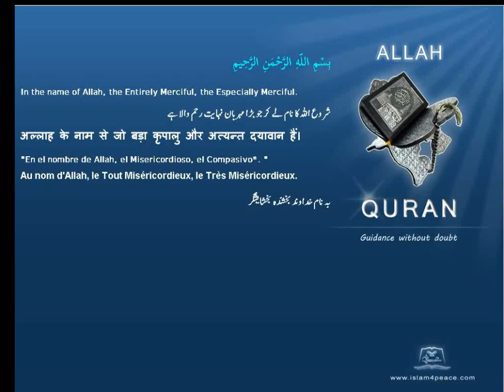Quran Arabic Tafseer Jalalyn 054 القمر Al Qamar The MoonMeccan Islam4Peace com